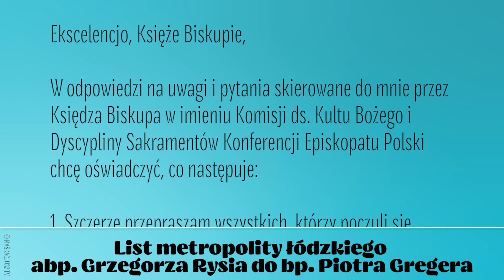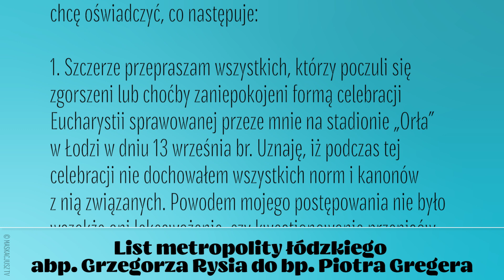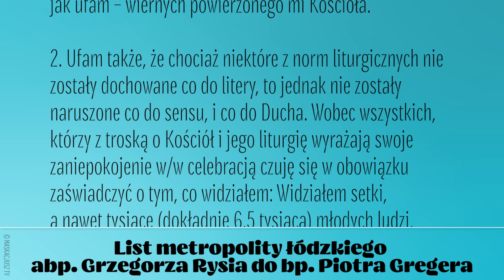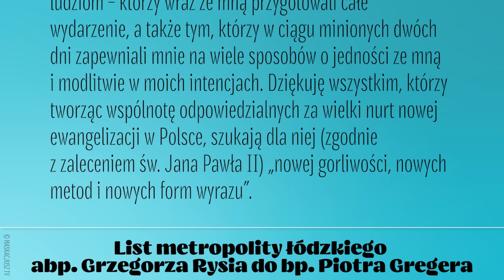List abpa Grzegorza Rysia do bpa Piotra Gregera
List metropolity łódzkiego abp. Grzegorza Rysia do bp. Piotra Gregera,
przewodniczącego Komisji ds. Kultu Bożego i Dyscypliny Sakramentów KEP

Łódź, 17 września 2021

Jego Ekscelencja
Ks. Biskup Piotr Greger
Przewodniczący Komisji ds. Kultu Bożego i Dyscypliny Sakramentów
Konferencji Episkopatu Polski

Ekscelencjo,
Księże Biskupie,

W odpowiedzi na uwagi i pytania skierowane do mnie przez Księdza Biskupa w imieniu Komisji ds. Kultu Bożego i Dyscypliny Sakramentów Konferencji Episkopatu Polski chcę oświadczyć, co następuje:

1. Szczerze przepraszam wszystkich, którzy poczuli się zgorszeni lub choćby zaniepokojeni formą celebracji Eucharystii sprawowanej przeze mnie na stadionie „Orła” w Łodzi w dniu 13 września br. Uznaję, iż podczas tej celebracji nie dochowałem wszystkich norm i kanonów z nią związanych. Powodem mojego postępowania nie było wszakże ani lekceważenie, czy kwestionowanie przepisów liturgicznych, lecz rozeznanie (poprzedzone także długą modlitwą i konsultacjami) zarówno co do charakteru samego wydarzenia, jak i co do duchowych potrzeb, wrażliwości i pobożności biorących w nim udział młodych ludzi. Wydarzenie to miało charakter wyjątkowy i jednorazowy. Na co dzień jestem z pełnym przekonaniem wiary (!) posłuszny normom i przepisom liturgicznym, w myśl zasady „lex orandi – lex credendi”; tego też uczę – jak ufam – wiernych powierzonego mi Kościoła.

2. Ufam także, że chociaż niektóre z norm liturgicznych nie zostały dochowane co do litery, to jednak nie zostały naruszone co do sensu, i co do Ducha. Wobec wszystkich, którzy z troską o Kościół i jego liturgię wyrażają swoje zaniepokojenie w/w celebracją czuję się w obowiązku zaświadczyć o tym, co widziałem: Widziałem setki, a nawet tysiące (dokładnie 6,5 tysiąca) młodych ludzi, którzy z uwagą słuchali Bożego Słowa, i – nim poruszeni – poważyli się na decyzję nawrócenia i podejścia do sakramentu pojednania i pokuty, a następnie nie tylko z wielką radością, lecz także pobożnością, wręcz pietyzmem, przystąpili do Komunii świętej. A wszystko to w czasie, w którym na co dzień epatowani jesteśmy wiadomościami o młodzieży odchodzącej od praktyk religijnych i katechezy, manifestującej raczej swój dystans niż wybór wiary. W tym świetle wszelkie zarzuty o rzekomą profanację czy brak szacunku wobec Eucharystii uważam za dalece niesprawiedliwe i bezpodstawne.

3. Dlatego też czuję się w obowiązku jeszcze raz podziękować wszystkim – przede wszystkim młodym ludziom – którzy wraz ze mną przygotowali całe wydarzenie, a także tym, którzy w ciągu minionych dwóch dni zapewniali mnie na wiele sposobów o jedności ze mną i modlitwie w moich intencjach. Dziękuję wszystkim, którzy tworząc wspólnotę odpowiedzialnych za wielki nurt nowej ewangelizacji w Polsce, szukają dla niej (zgodnie z zaleceniem św. Jana Pawła II) „nowej gorliwości, nowych metod i nowych form wyrazu”.

Z wyrazami szacunku i jedności en Christo

Abp Grzegorz Ryś
Metropolita Łódzki